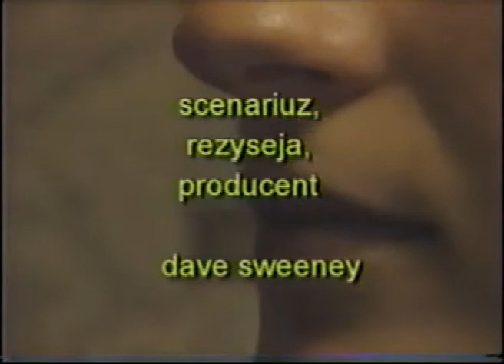Przypadkowe Spotkaine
krotkometrazowy